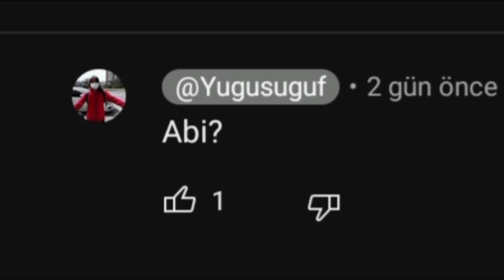mehmet mert ayal